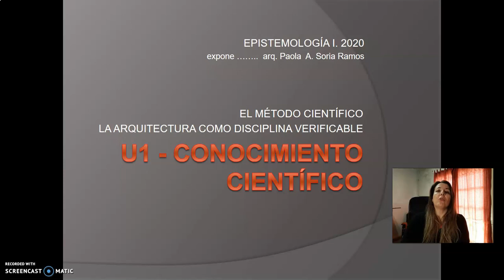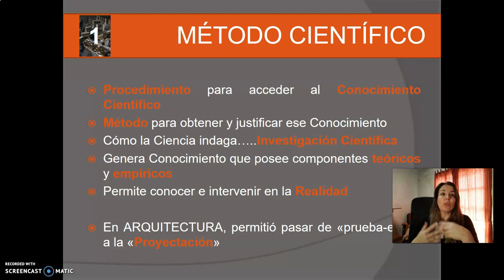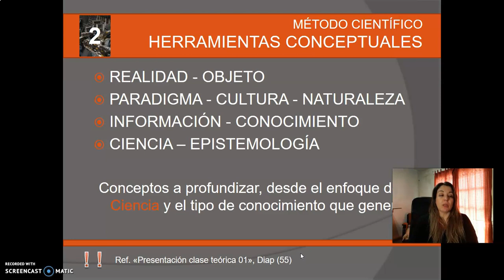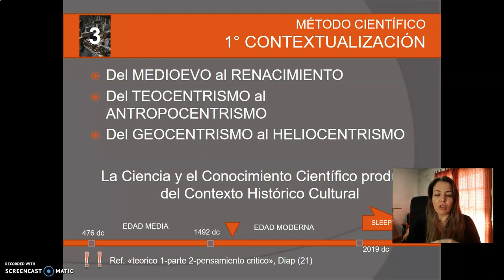TEORICO 3-Tema 2. Método científico (PARTE 1). Arq. SORIA